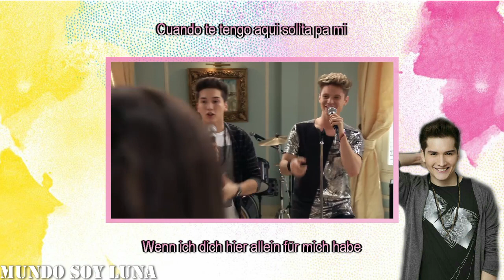[3x37] Mi corazón hace wow wow / Lyrics + Übersetzung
Immerhin ein mini Simbar Moment